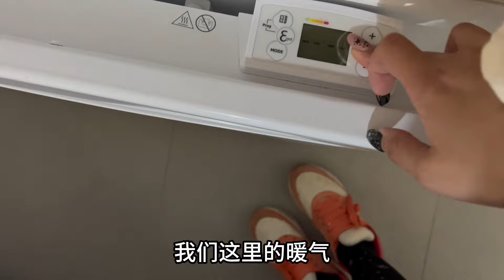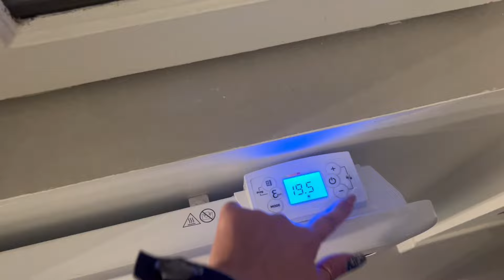帶著中國老媽遊法國：花647訂間民宿，看看這環境，值得嗎？